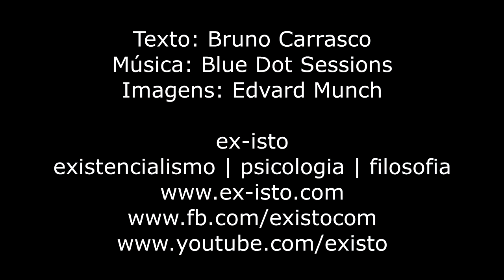O que é Existencialismo?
Existencialismo é uma vertente filosófica que busca compreender a existência humana partindo da própria existência, em seus aspectos concreto, afetivo, histórico e singular, valorizando a liberdade de ser e as singularidades de cada indivíduo.

Entende que toda pessoa é livre para fazer escolhas, e estamos escolhendo a todo momento. Essa condição nos gera angústia, pois cada escolha irá refletir na pessoa que vamos nos tornar. A angústia é uma consequência da liberdade, dessa ampla possibilidade de escolher e nos tornar responsáveis pelas escolhas que fazemos.

Por Bruno Carrasco, fenomenólogo existencial e professor.

ex-isto
existencialismo | filosofia | psicologia

2019.